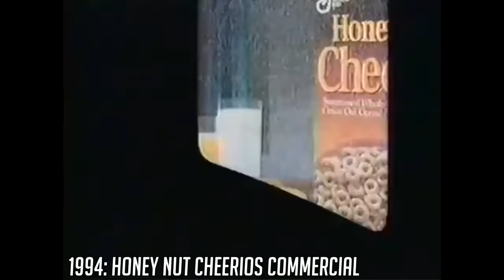Evolution of Sonic the Hedgehog in Movies, Cartoons & TV (1993-2022)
Welcome to the evolution of Sonic the Hedgehog in movies, cartoons and tv shows from 1993 to 2022. Since Sonic the Hedgehog 2 is coming out soon in 2022,  I wanted to show everyone how the character has evolved over the years.
Sonic is a thin anthropomorphic hedgehog with blue fur that covers most of his body, peach skin that covers his arms, muzzle and front torso, and emerald-green eyes. He has six long quills on the back of his head, two spines protruding from his back behind his shoulders, and a short tail.

All Media List :
Media List:
- Adventures of Sonic the Hedgehog (1993)
- Sonic the Hedgehog Ova (1996)
- Sonic Underground (1999)
- Sonic X (2003)
- Robot Chicken (2007)
- Progressive (2012)
- Wreck-It Ralph ( 2012)
-  Sonic Boom (2014)
- Ready Player One (2018)
- Sonic Mania Adventures (2018)
- Sonic the Hedgehog Movie (2019)
- Sonic the Hedgehog Movie Updated (2020)